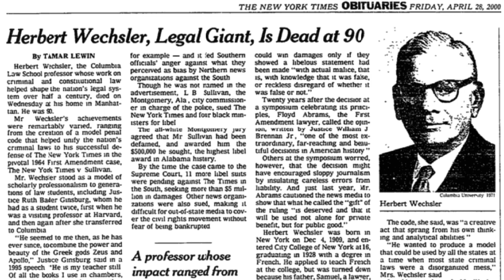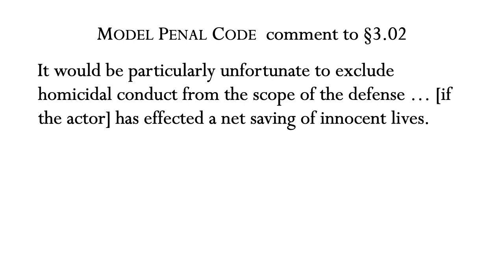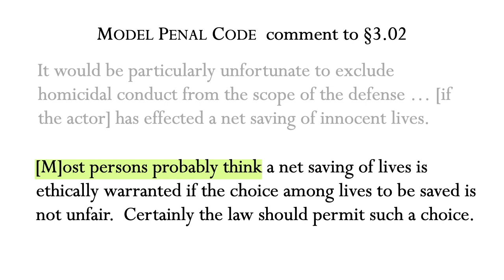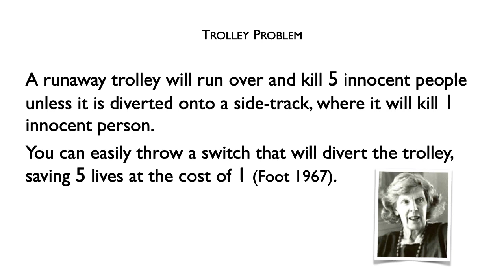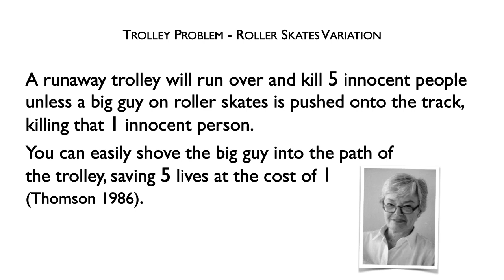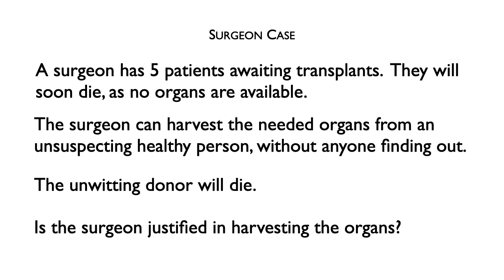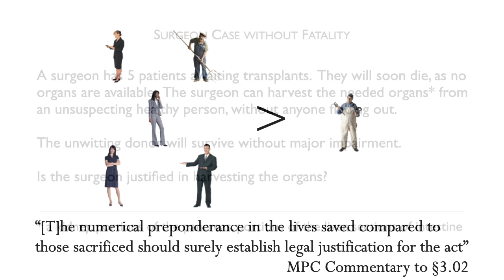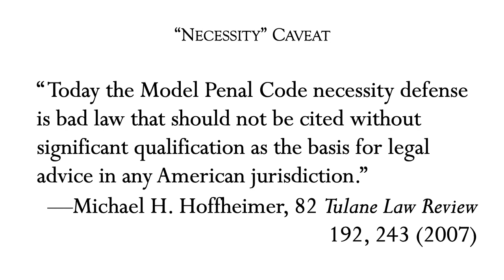25.2 Criminal Law Meeting 25 part 2